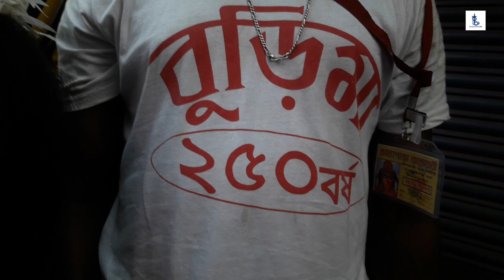কৃষ্ণনগর বুড়িমা বিসর্জন 2022 / Krishnanagar jagaddhatri visharjan 2022 / buri ma visarjan 2022